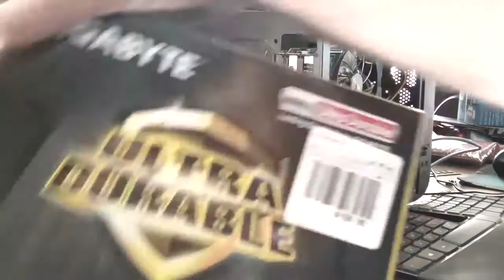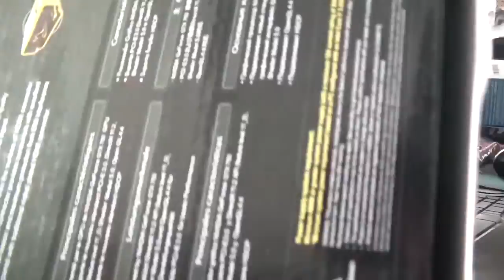New Day Trading Computer 7 monitor outputs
Hey guys, My dell precision T3500 finally died on my. I replaced it with this new cube setup If you found this video helpful or would like help fund future experiments. please donate below.